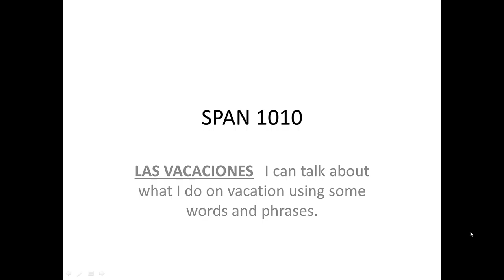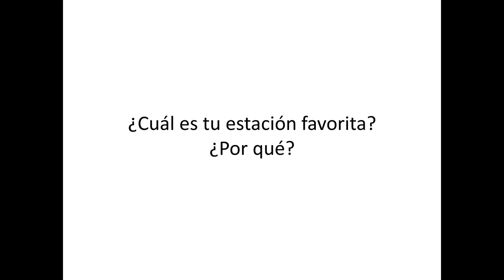Spanish Language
Materials to practice Spanish